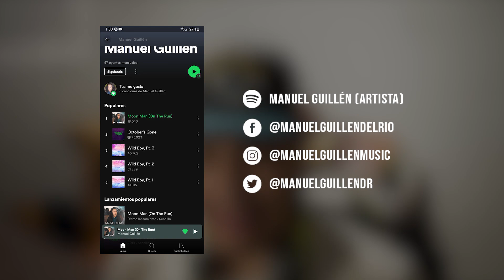ITZY “LOCO” M/V | VIDEO REACCIÓN | MUSIC PRODUCER REACTS!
¡ESCUCHA MI MÚSICA ORIGINAL EN LOS LINKS DE AQUÍ ABAJITO!

ººººººººººººººººººººººººººººººººººººººººººººººººººººººººººººººººººº